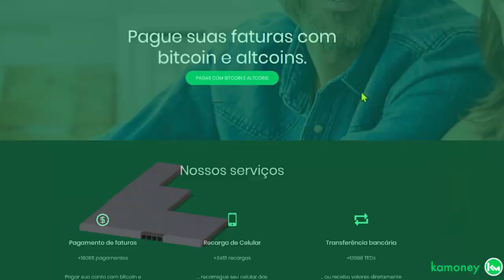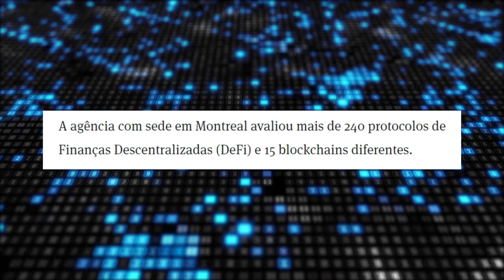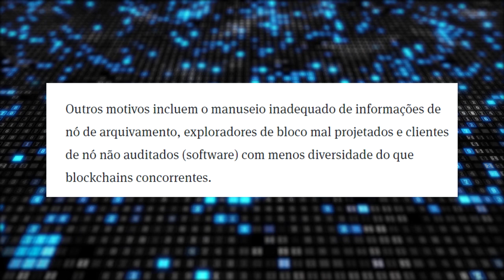VALE A PENA INVESTIR EM SOLANA?